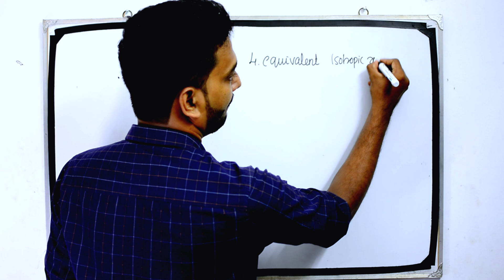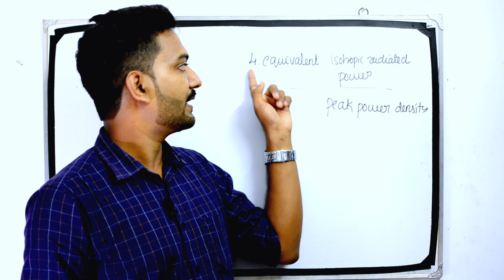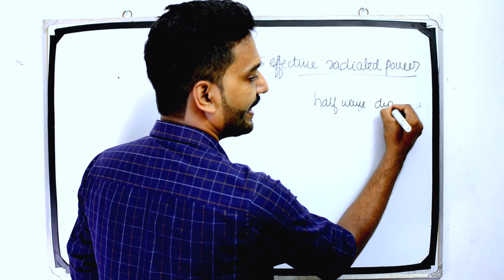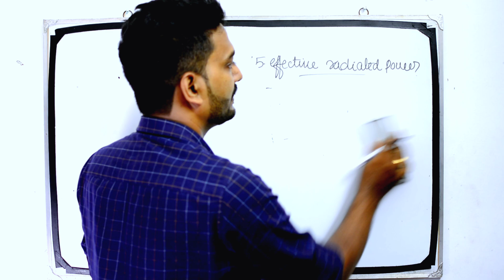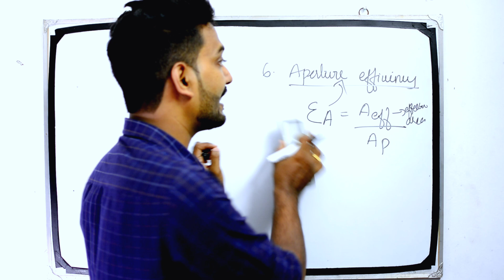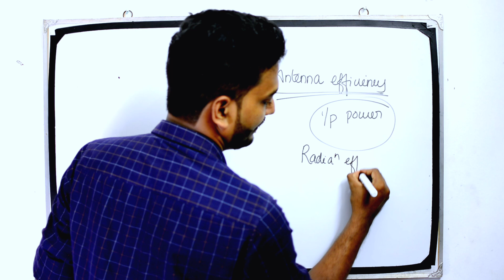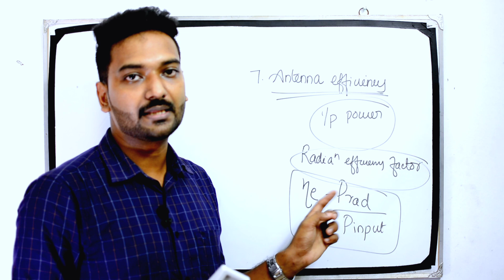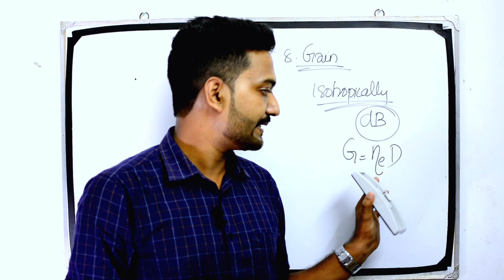ANTENNAS -Part 2 - PolyLecturer/AsstEngg/Overseer/Draftsman/GATE/ESE/ISRO/DRDO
Learn about Antennas.

Technical Mathematics for Competitive Exams